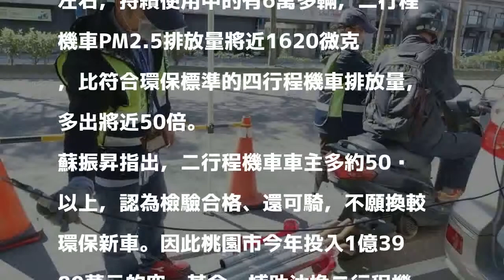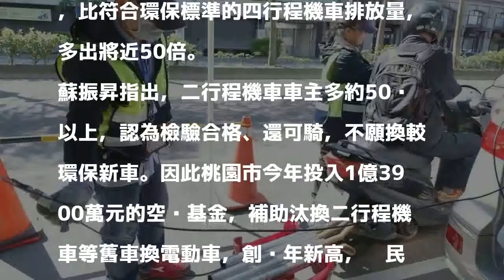桃園空汙禍首 汽機車排第一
桃園市空汙問題嚴重，環保局不定期實施機車攔檢，控管移動汙染源排放量。 圖／環保局提供 分享

發表評論評論如下。